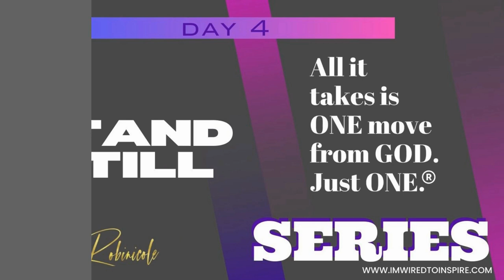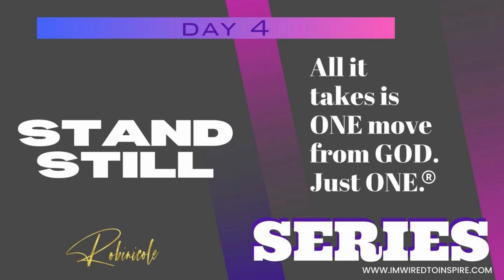ONE MOVE SERIES PART 4/4 STAND STILL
A four part series on what happens while you wait for your ONE MOVE FROM GOD!!

GET YOUR MERCH AND ALL THINGS INSPIRATION !